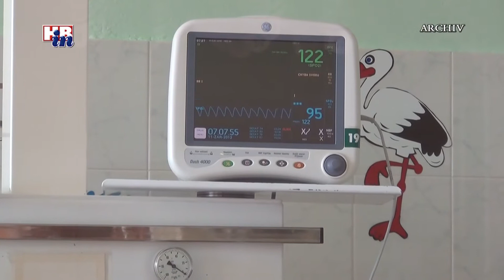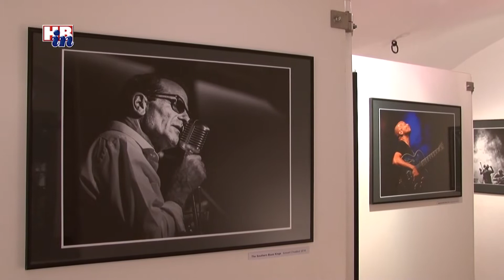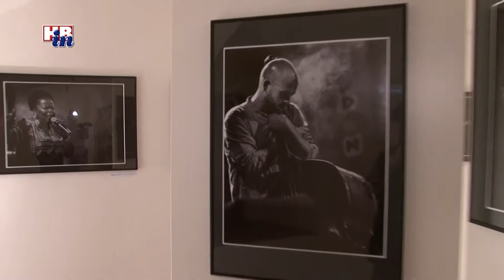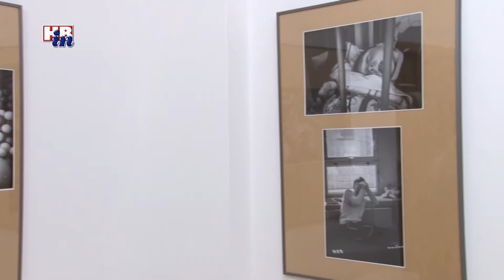Havlíčkobrodské minuty 750 17 01 2017 - Havlíčkův Brod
Havlíčkobrodské minuty
Občastník dění v Havlíčkově Brodě a nejbližším okolí.
Skladba: společenské dění, komunální politika, kultura, sport.